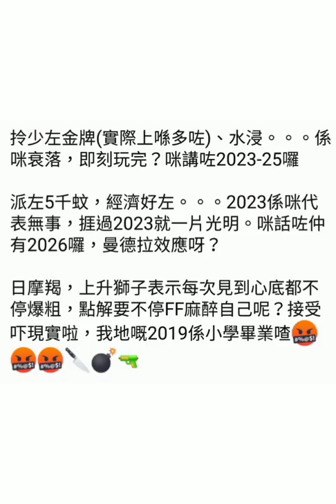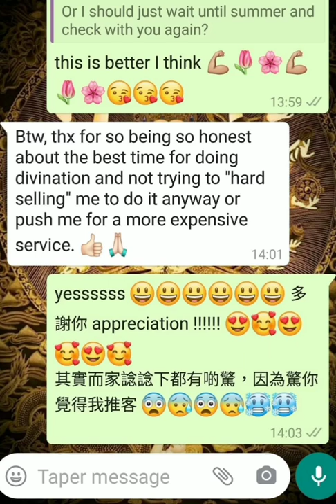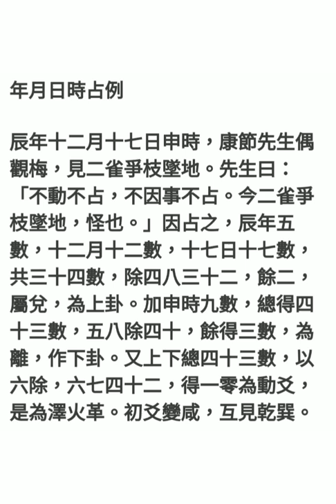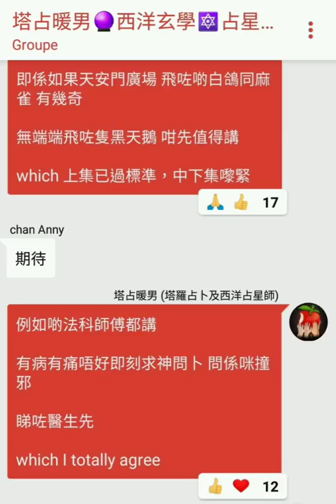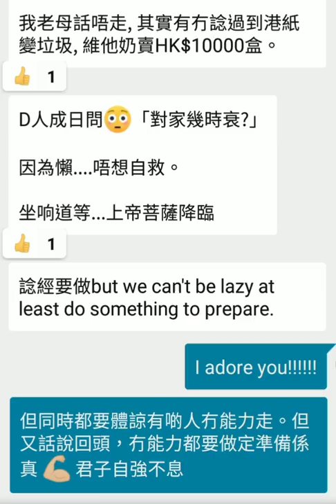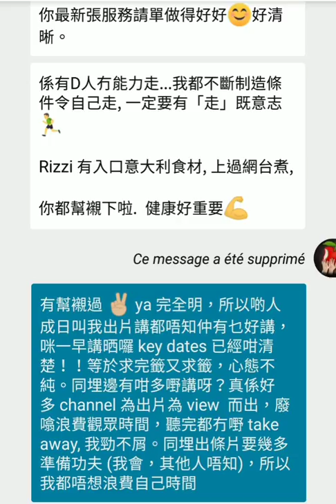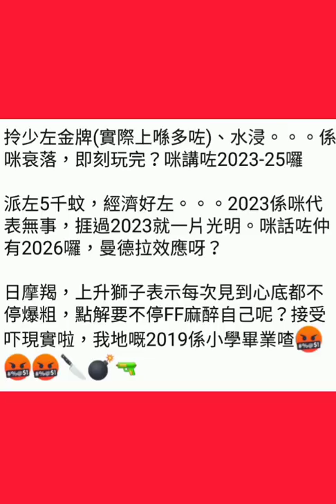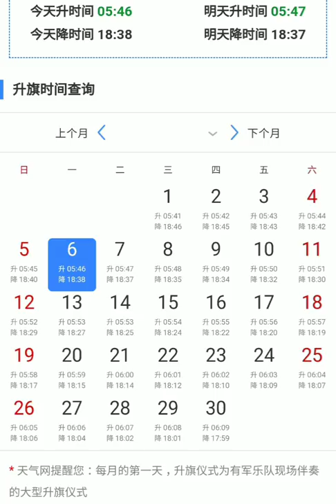中國近代史上最慘烈黑天鵝事件 (中) 暨人類史上最完整之 🔮 占卜算命、批測預言宜忌教學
1) 戲卜
2) 不動不占
3) 疑卜、決卜、重問 及 ABCD 分項
4) 別人私隱、牽涉大眾、主客觀之分

等

ALL PERSONALISED SERVICES, including but not limited to